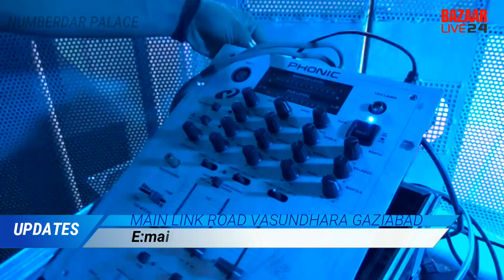Numberdar Palace Gaziabaad | complete wedding and events venues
Numberdar Palace Plot No.14, Main Link Road, vasundhara Near Country Inn, Uttar Pradesh 201012

V I D E O    D E C L A I M E R
THIS VIDEO IS PROMOTIONAL ,THIS VIDEO IS CREATED ONLY TO PROVIDE EDUCATION INFORMATION

"BAZAAR LIVE 24" CHANNEL IS NOT RESPONSIBLE FOR ANY PROFIT OR LOSS IN ANY KIND OF BUSINESS

ITS ALL DEPEND ON YOUR BUSINESS PLAN & YOUR HARD WORK  PLEASE YOU MUST RESEARCH YOURSELF BEFORE START ANY TYPE OF BUSINESS ,THIS VIDEO IS ONLY FOR EDUCATION PURPOSE... !!!

BAZAAR LIVE 24 CHANNEL
audio credit
Track Info:

Title: Lights
Artist: Sappheiros
Genre: Dance & Electronic
Mood: Inspirational